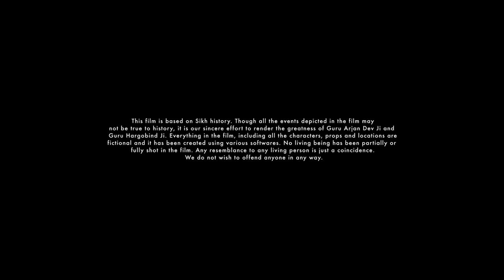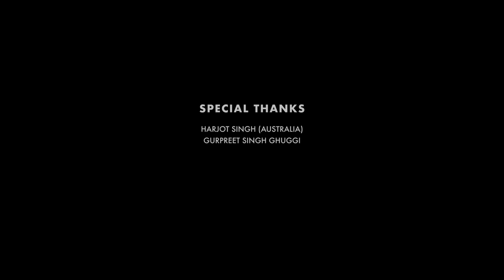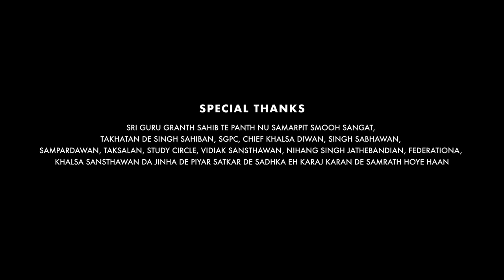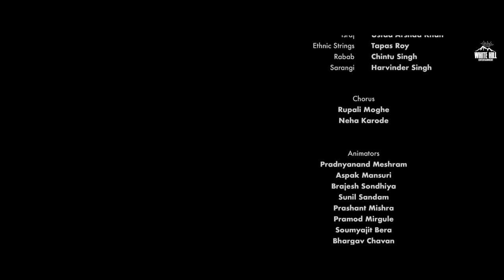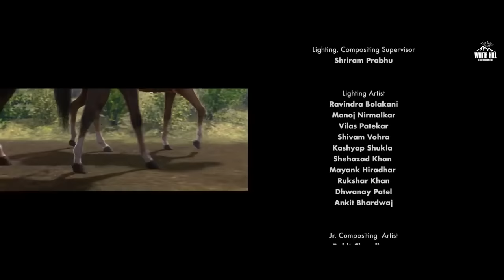Dastaan E Miri-Piri Shri Guru Hargobind Sahib ji Full Punjabi movie